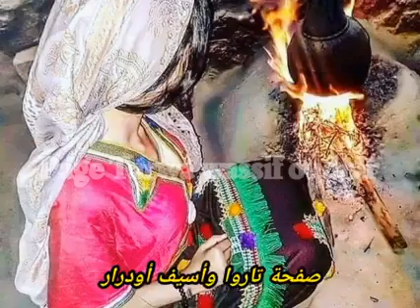ملابس تقليديه للامازيغين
ملابس تقليديه للامازيغ